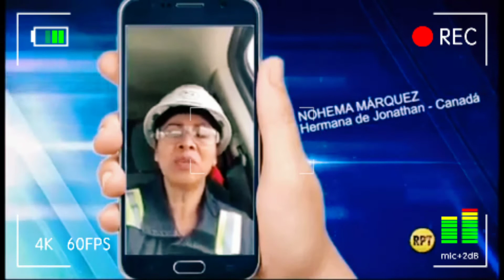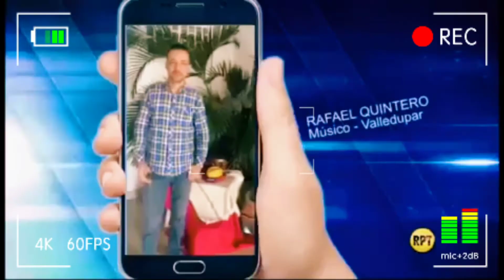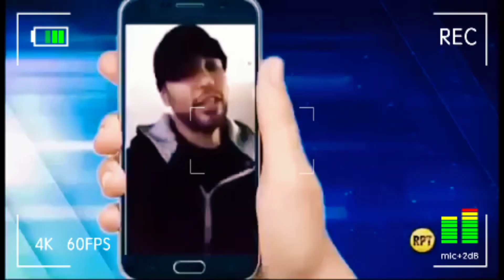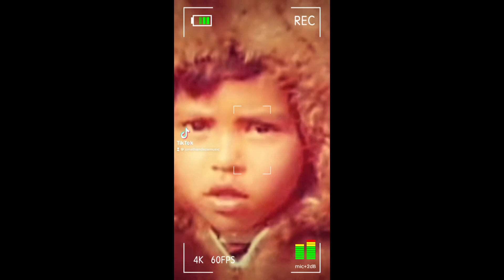CRÓNICA DE JONATHAN DAZA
Una crónica hecha en valledupar por Beto ariño , donde familiares y amigos cuentan cómo recuerdan mi niñes y mi vida en mis comienzos cómo artista .